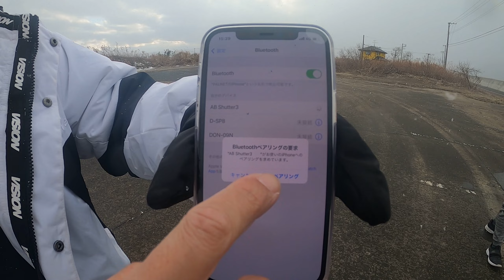[100均] 安くて便利な自撮り商品があったので紹介します